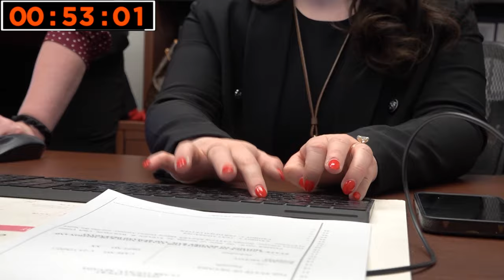Clark County Rapid Fire: Steve Wolfson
He leads a busy legal team of 750 employees handling nearly 75,000 cases each year! Get to know Clark County’s District Attorney Steve Wolfson in this episode of ClarkCounty Rapid Fire.

Need to contact the Clark County DA's Office?